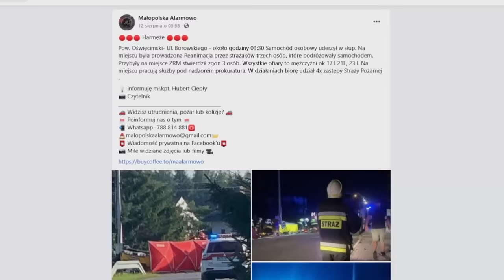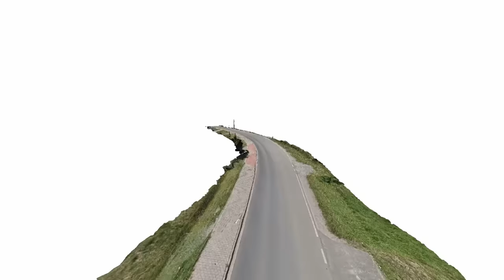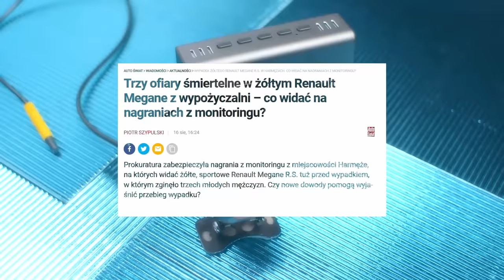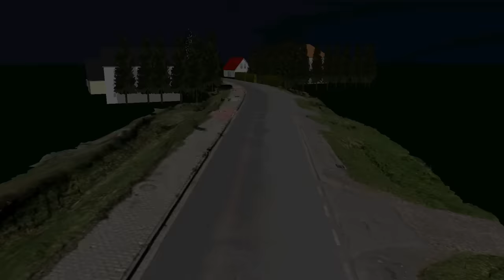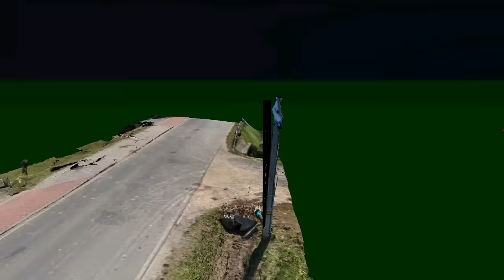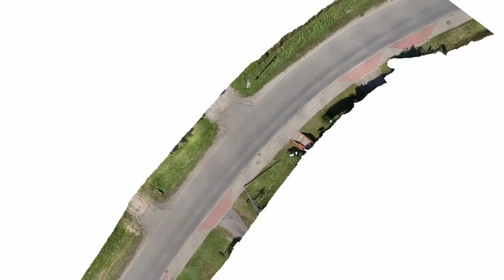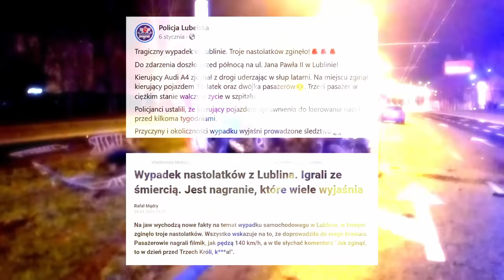Rekonstrukcja tragicznego wypadku drogowego pod Oświęcimiem w miejscowości Harmęże.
W siódmym odcinku przedstawimy analizę wypadku drogowego zaistniałego w nocy z 11 na 12 sierpnia 2023 pod Oświęcimiem w miejscowości Harmęże. W zdarzeniu drogowym ponownie uczestniczył pojazd Renault Megane RS.

Odcinek zrealizowano na bazie dostępnych materiałów w internecie oraz przeprowadzonych oględzin na miejscu zdarzenia drogowego. Ze względu na brak dostępu do oficjalnej dokumentacji, przeprowadzona analiza oparta jest na wyłącznie na bazie własnych ustaleń.

Jeśli macie propozycje dotyczące kolejnych odcinków lub pomysły na tematy, które moglibyśmy wam przedstawić - dajcie znać w komentarzach.